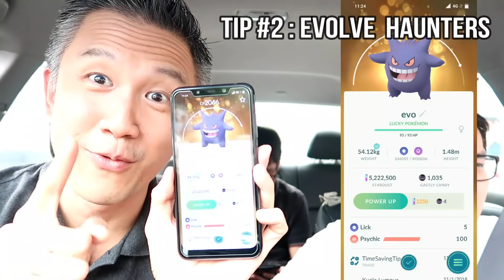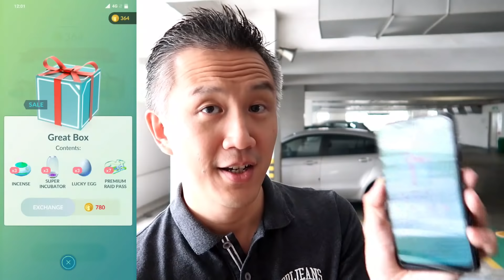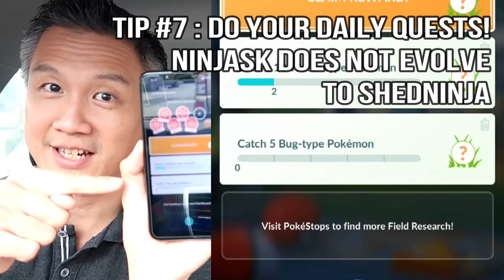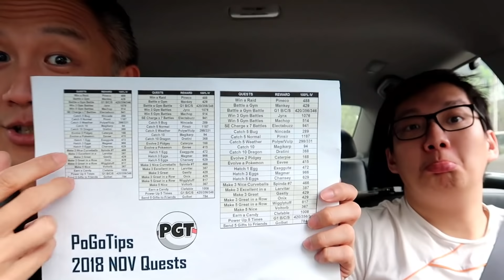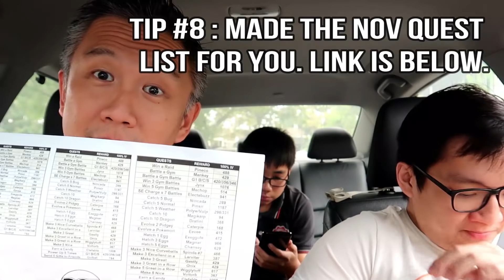GENGAR DAY ASIAN RAID - TIPS BEFORE WESTERN TRAINERS WAKE UP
Hope This Video Helps Trainers that have yet to see Gengar Day!
Posted : 6 AM New York Time.
3rd Nov 2018. Sorry for any typo or mis-edits.

Intro / Outro:
Pokemon Go Sound Effects Remix by Zach Smith